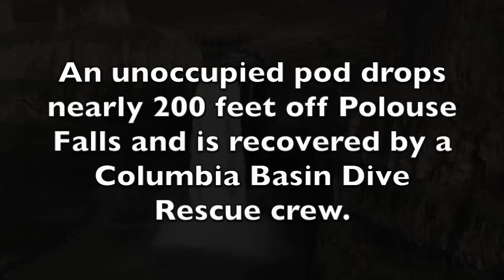Pod drops off Palouse Falls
An unoccupied pod drops nearly 200 feet of Palouse Falls and is recovered by a Columbia Basin Dive Rescue crew.